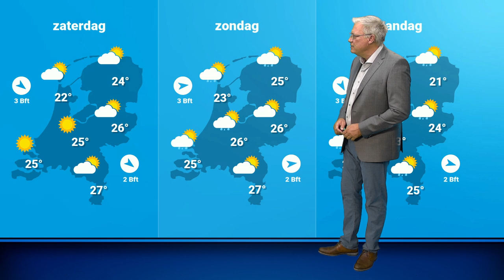Weerbericht: weinig neerslag de komende dagen